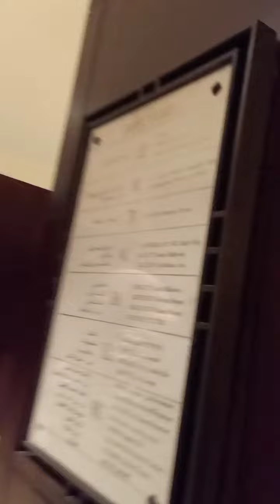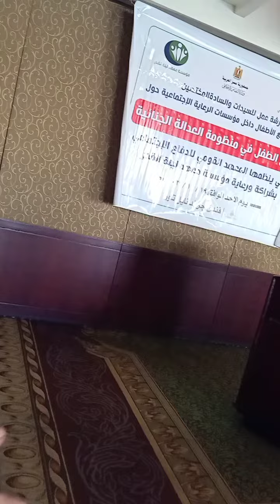قاعة من قاعات الاحتفالات في جراند نايل تاور